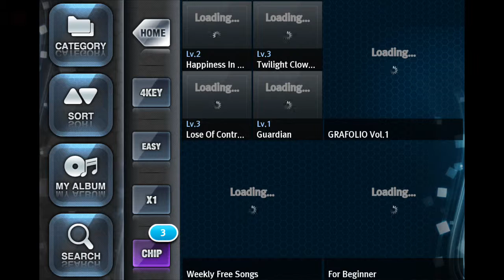O2Jam U [HACK Anti-Ban/Sign-Bypass/Cheat Detection Remove]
DESCRIPTION:
★☆★ Blockbuster rhythm action game, O2Jam U! ★☆★

- Gift 3 days free-pass(Ticket) for the new user
- Point auto recharge Power Up Event : 1 point per every 3 min. Max 12 Points
- Free Point Earn Event : able to earn points if remained points are below 12, so you need to play a song to earn the points again.

O2Jam U Oct. 13th, Happy Update!!!

1. STEPSTEP - Cuve, Lv.18
2. Let Me Fly Away - FOIV, Lv.23
3. Missing You - Memme, Lv.24
4. U Are My Superstar - Lunatic Sounds, Lv.27
5. U Are My Superstar UHD (WoongCha Ver.) - Lunatic Sounds, Lv.35

- Enjoy the No.1 music game in an updated 1.5 version -

◆◇◆Unique features only in O2Jam U!◆◇◆
O2Jam U brings perfect sense of hitting notes!
Enjoy the ultimate experiences while playing the music and enjoying our unique system, changing speed of falling notes~ Have the feel of it!

◆◇◆Experience our special CHIP system! ◆◇◆
Total 19 CHIPs including 8 types of new CHIPs from this update gives you more extraordinary fun!
Play with the chips of our upgraded O2Jam U and catch the thrill of it.

◆◇◆O2Jam with online masterpiece◆◇◆
Online Masterpiece, V3,Tocatta and Fuga etc. are featured in O2 Jam
You can enjoy true O2Jam U through the weekly updated legendary masterpieces.

◆◇◆O2Jam U with K-pop◆◇◆
Play the K-pop with No.1 music game, O2Jam U!
You can play the best music game with the latest K-pop music and note system which are perfectly optimized by the music~

◆◇◆Level system for top of the ladder! ◆◇◆
Introducing level system of O2Jam U from 1.5 version update!
Be a top player by acquiring badges as you get them when you level up.

◆◇◆Ranking system for songs◆◇◆
O2Jam U 1.5 version provides ranking system showing the list of the players based on their ranks from 1st place to 10th place by songs!
Be the best in both lists of music. Beat the others to grab the top honor.
※ Feel the extreme thrill of life gauge system with special ladder badges from level 21!

★”O2Jam U”, once you start, you can’t stop playing with it! ★
1. Feel the powerful sense of hitting notes and rhythmic sense through perfectly optimized by the music for rhythm game
2. Variety features added with 19 kinds of CHIPs
3. Music and nationality ranking systems are supported by corresponding music
4. Easy music management system by “My Album”
5. Supporting “sliding” play mode
6. Changing speed of falling notes
7. Jam combo system
8. Supporting horizontal/vertical mode
9. Supporting diverse play mode
- Key: 2,4,5 key
- Level of difficulty: easy, normal, hard
- Speed : X1 ~ X8